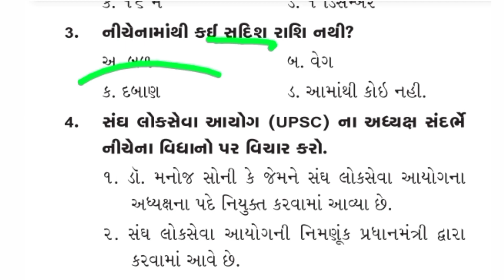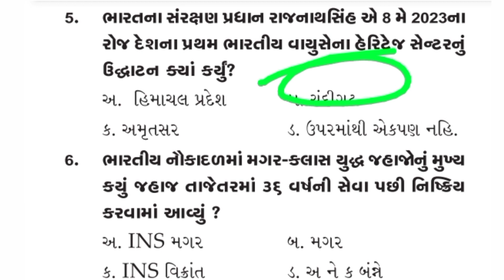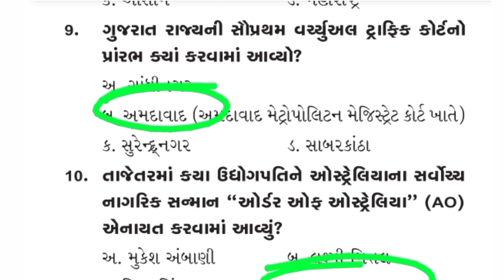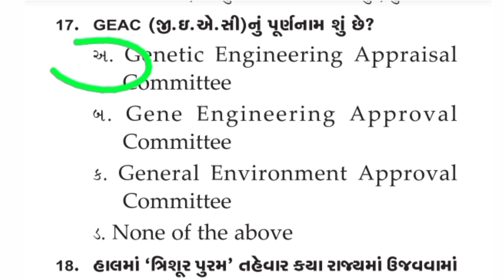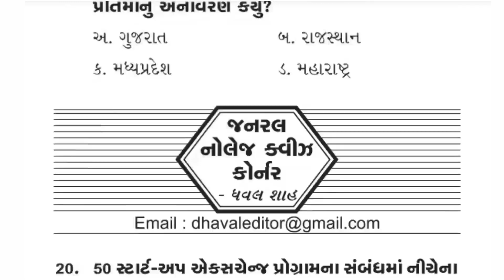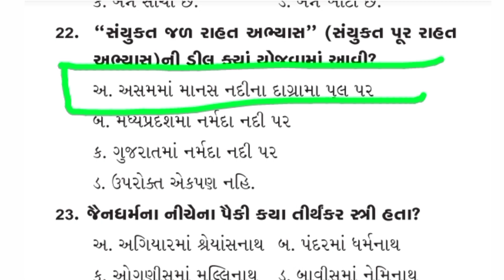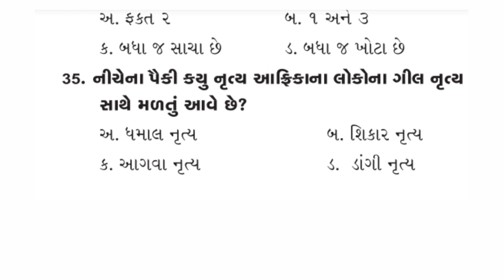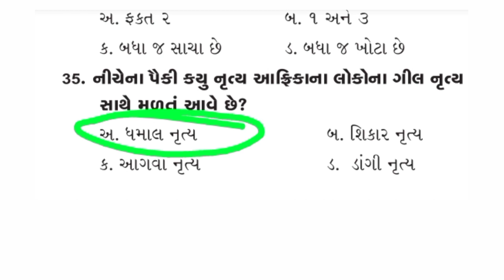સુપર વન પેપર સોલ્યુશન આજ | Gujarat high court Most Question | Gujarat high court patavalanu paper